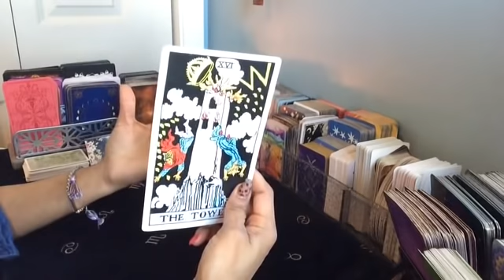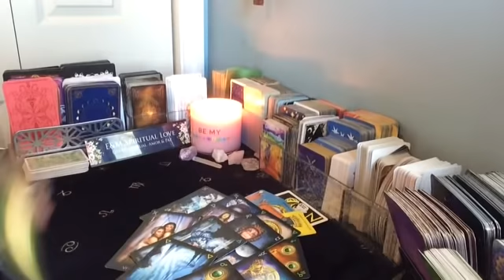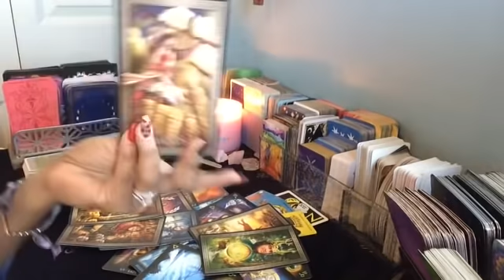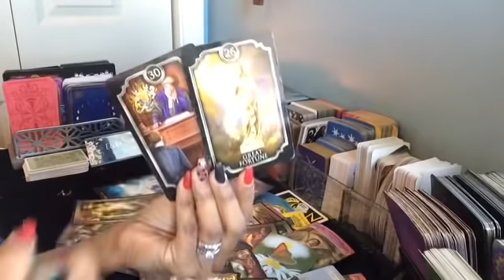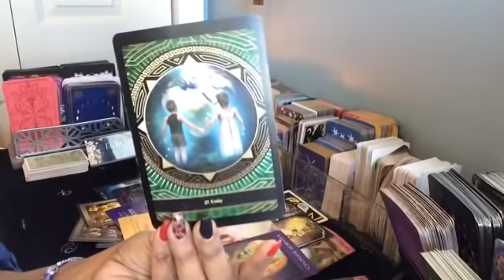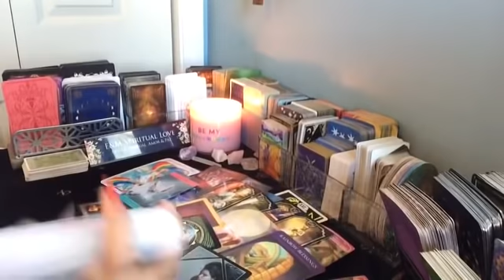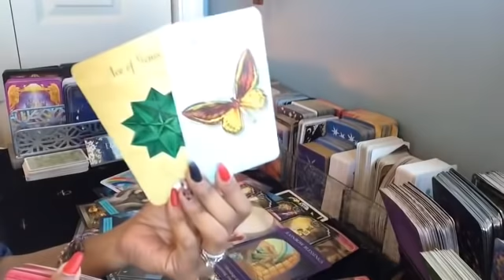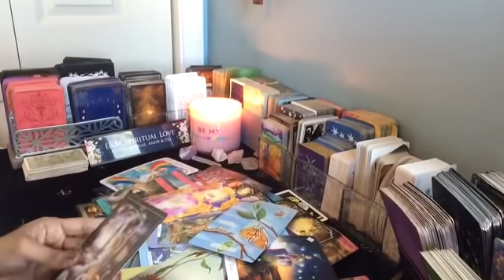Aries ♈️ Que Siente Él o Ella por Ti? Vuelve?